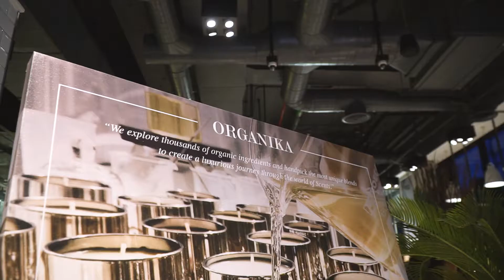ORGANIKA exclusively for DEAN & DALUCA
“ออกานิก้า” สร้างเซอร์ไพรส์ครั้งใหญ่ด้วยการรังสรรค์ AROMATIC SCENT STONES หินปั้นมือจากดินธรรมชาติด้วยฝีมือช่างปั้นเชียงใหม่ เเละคอลเลคชั่นกลิ่นหอมเพื่อการตกแต่ง SCENTS DECOR มาพร้อมกับกลิ่นใหม่ให้ชวนปรารถนา ความสำเร็จอันยิ่งใหญ่ จะสมบูรณ์ไม่ได้ถ้าขาดกำลังใจจากทุกคนที่มาช่วยสนับสนุนORGANIKA ขอบคุณเพื่อนๆพี่ๆทุกคนจากใจค่ะ🙏🏻🙏🏻

The launching of a new scents and new innovations
ORGANIKA Exclusively for DEAN&DELUCA @organikahouse

Credit Music
Lo fang : You're the one that i want